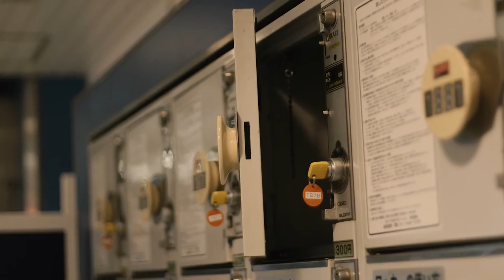Sugar Apple - Carbonated